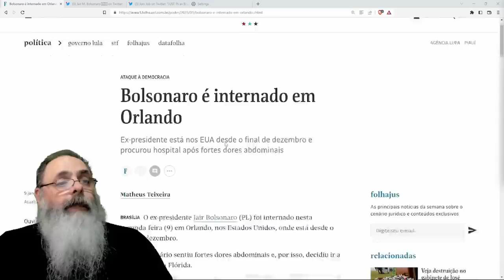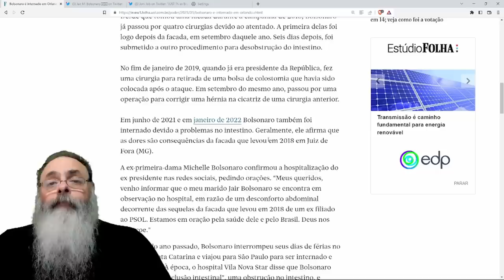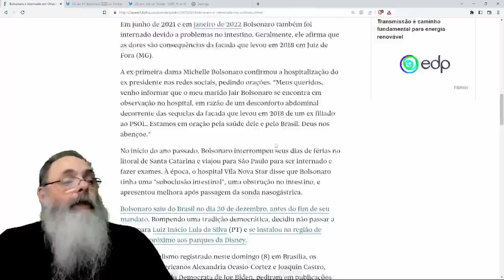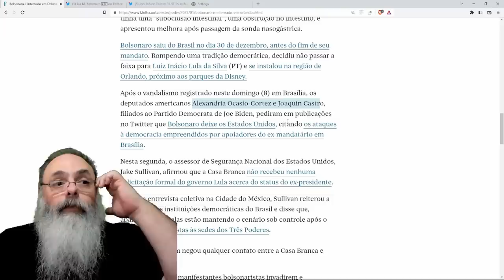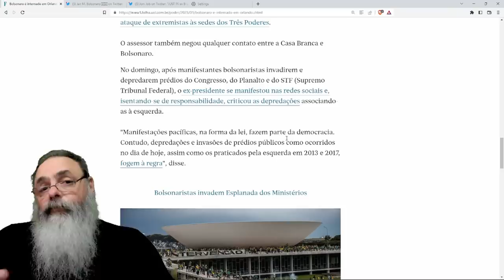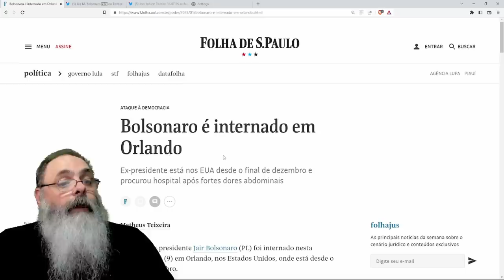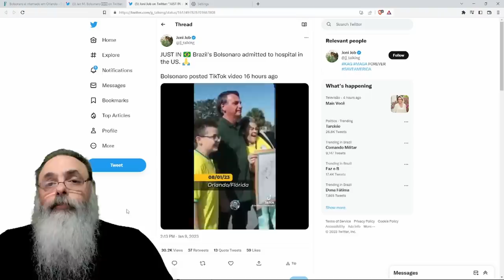BOLSONARO internado em ORLANDO com DORES ABDOMINAIS